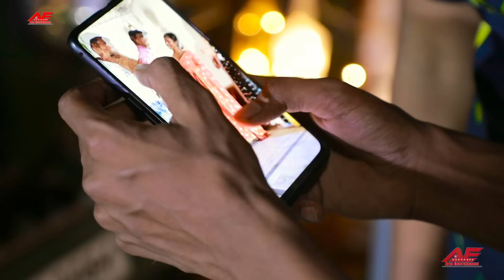Video | कलम तोड़ देंगे मोहब्बत छोड़ देंगे | Sinku Yadav | Mango Man | Bhojpuri Sad Song 2022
► Album :-  कलम तोड़ देंगे मोहब्बत छोड़ देंगे
► Song :-  Kalam Tod Denge Mohabbat Chhod Denge
► Singer :- Sinku Yadav
► Feat :- Jyoti Thakur, Mango Man
► Lyrics :- Sarvjeet Bharati
► Video :- Pawan Pal
► Digital Head :- Vicky Yadav
► Label / Company :- Arya entertainment